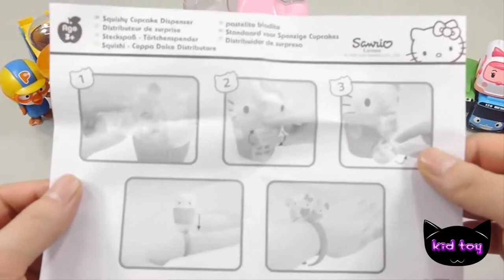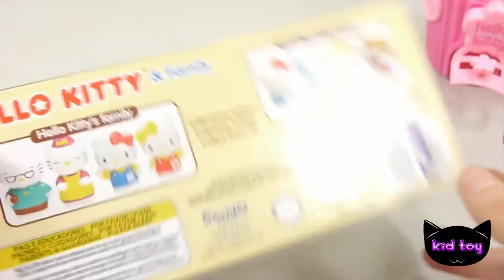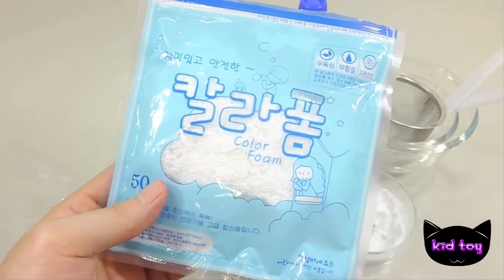How To Make Hello Kitty Squinkies Dispenser Playset toys